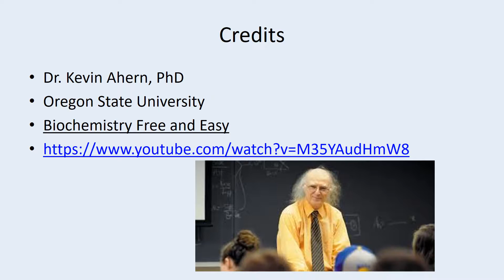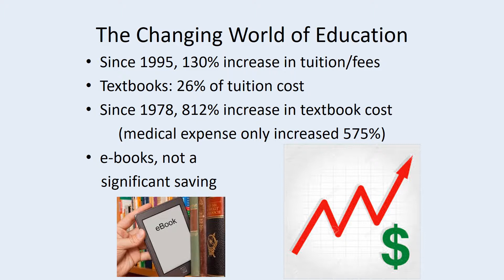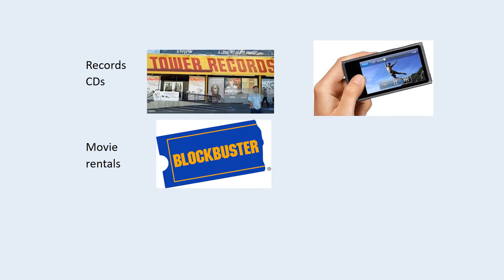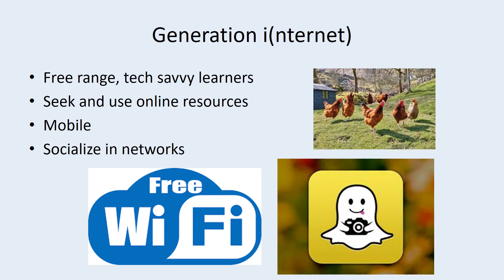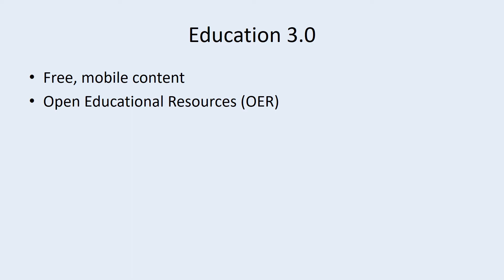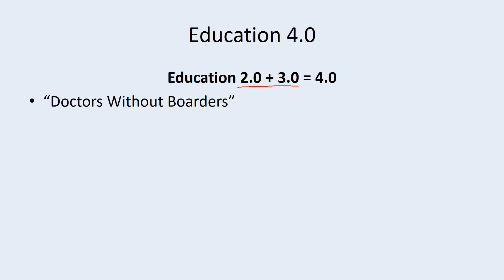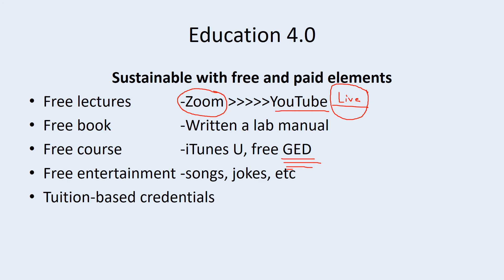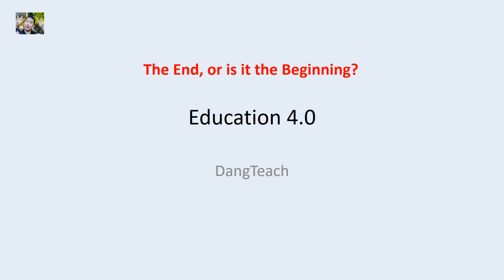DangTeach: Education 4.0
I explain the changes in higher education caused by the increase in   tuition cost and increase in online instruction. Pharmacy Technician Free and Easy coming soon.

Interested in the Medical Specialty Program at California College San Diego? Please let them know that DANG SENT YOU.